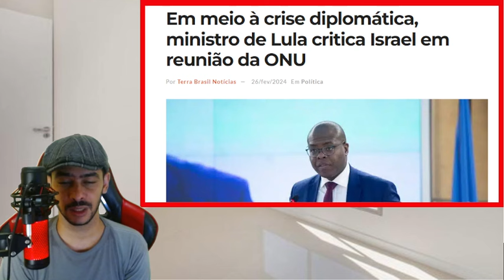VAZOU A BOMBA A BRIGA AGORA COM A UNIÃO EUROPEIA MORAES PRENDEU JORNALISTA DE FORA!